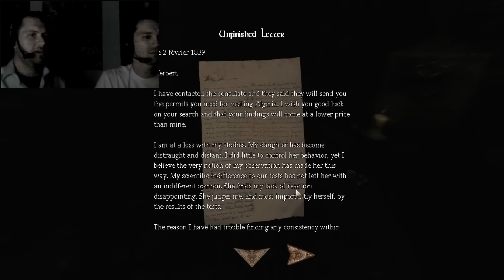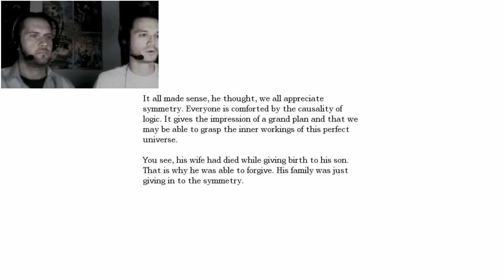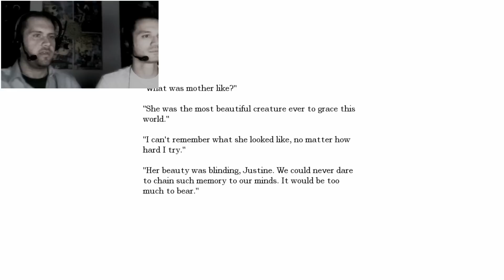Horror - Amnesia: Justine mit Facecam #9 - Wie im Müllschlucker auf dem Todesstern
Auf vielfachen Wunsch versuchen wir uns ein weiteres Mal an Amnesia: Justine. Diesmal wieder mit Facecam und extra viel Geblödel.

Amnesia Justine: Daniel und Martin wagen sich an die Custom Story der Amnesia-Entwickler. Lassen die Teufelskerle sich vom Permadeath einschüchtern?